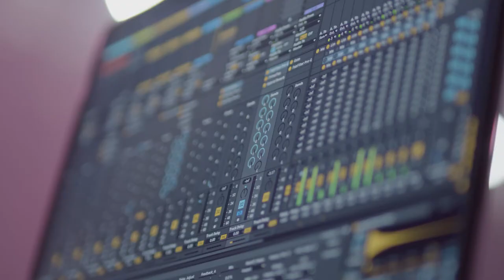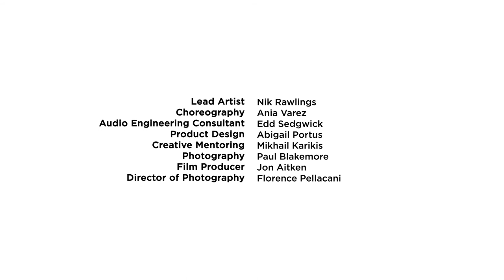breathing.spaces | Bristol+Bath Creative R+D | Watershed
A flexible, wireless multichannel sound system worn by performers exploring ideas of remote networked presence, polymorphous bodies and vocal transformation.

breathing.systems is led by Nik Rawlings. This project creates a flexible, wireless multichannel sound system worn by performers, through which their vocal performances can be processed and amplified to explore ideas of remote networked presence, polymorphous bodies and vocal transformation.